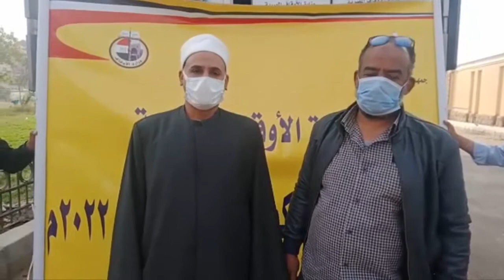مديريتا أوقاف الأقصر تستقبلان سيارات لحوم صكوك الإطعام